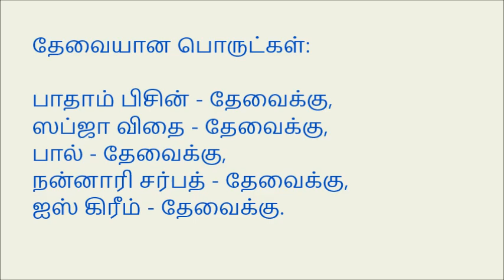ஜில் ஜில் ஜிகர் தண்டா - மதுரை ஸ்பெஷல் - Nanjil Prema Samayal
தேவையான பொருட்கள்:  பாதாம் பிசின் - தேவைக்கு,  ஸப்ஜா விதை – 2spsoon ,  பால் - தேவைக்கு,  நன்னாரி சர்பத் - தேவைக்கு,  ஐஸ் கிரீம் - தேவைக்கு.